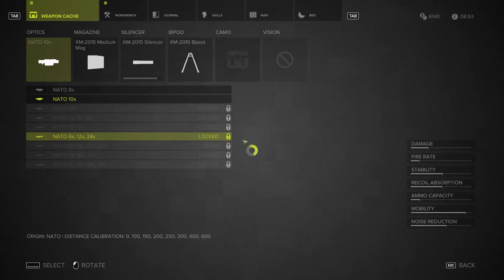Sniper Ghost Warrior 3 / ACT 1 Grave Diggers / Part 3